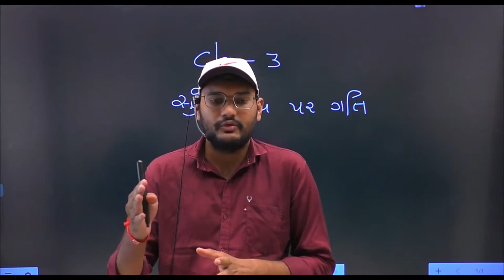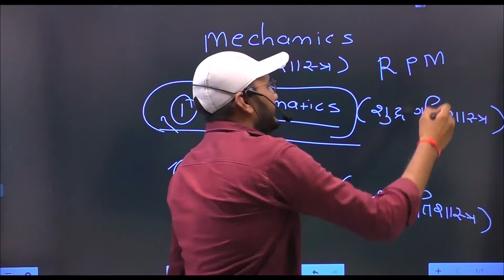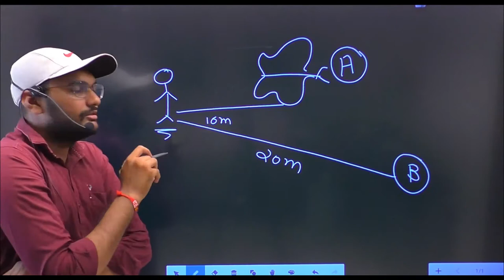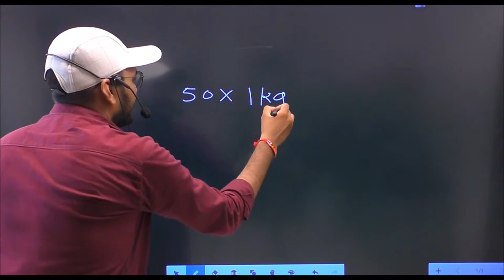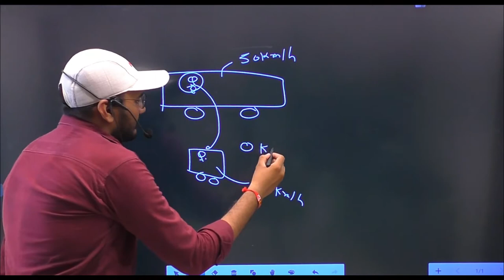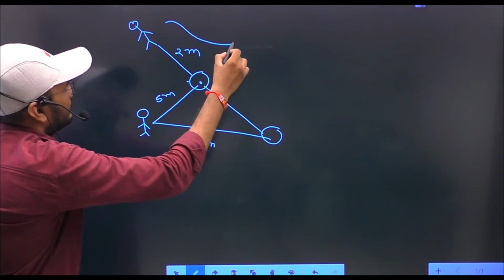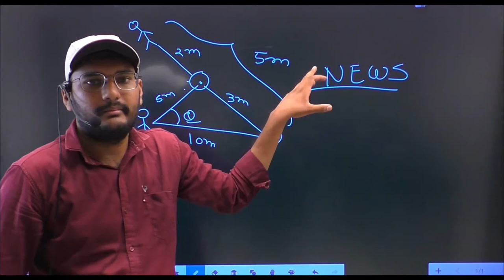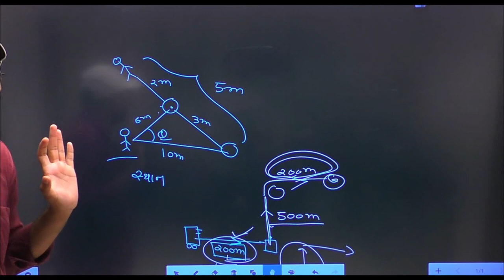11 Sci Physics By Varsani Sir Chapter 3 Lecture 1